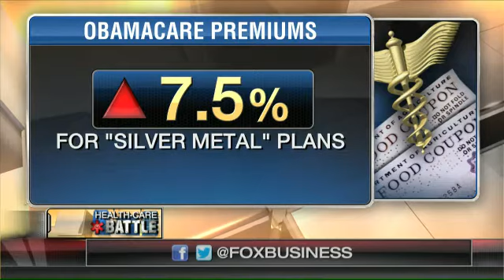How to fix the rising costs of health care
Attitude LLC President John Patrick on ObamaCare and the cost of health care in the U.S.
Watch Dagen Mcdowell and Maria Bartiromo talk about Health Reform on Mornings With Maria.